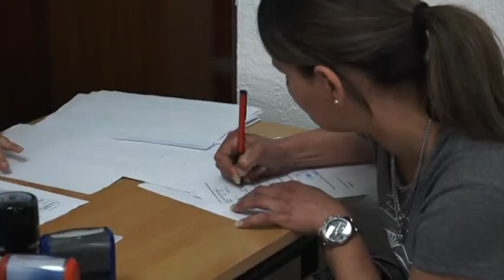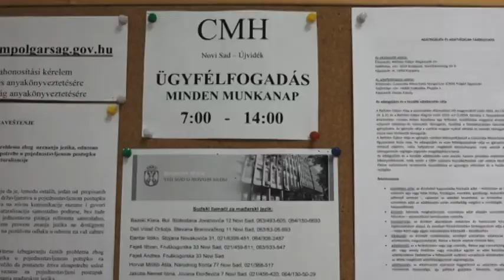2018-04-24 - Újvidéken tartott kihelyezett konzuli fogadónapot Magyarország Szabadkai Főkonzulátusa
A tartományi székvárosban eddig összesen 2774-en kérelmezték az egyszerűsített honosítási eljárást. Ma további 103 kérelmező adta át okmányait.